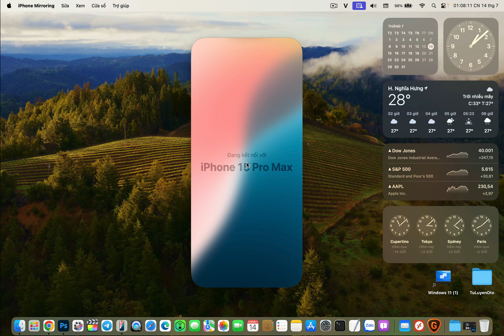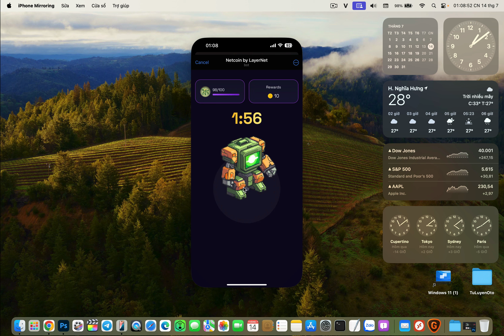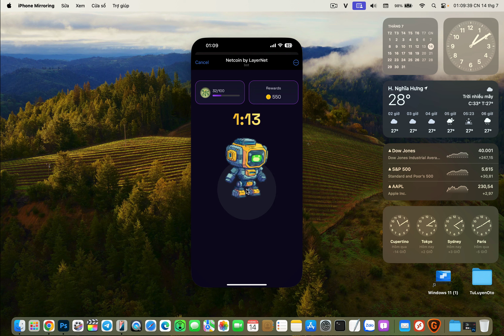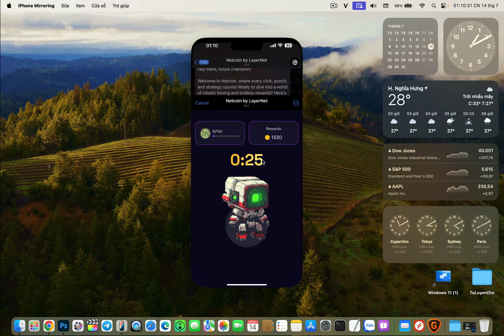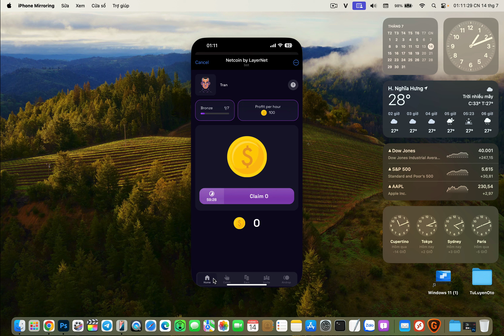Telegram mining airdrop : TAP nhận airdrop NET từ LayerNet - Dự án IDO trên Bybit Web3 | The Anh LDA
✅ Bybit Web3 đã công bố LayerNet sẽ là dự án IDO đầu tiên mở bán trên Bybit Web3 IDO 2.0

🎉 Ấn nút /start chat với bot
🎉 Chọn "Play" ➡️ Tại mục Home ➡️  Claim mỗi 1h
🎉 Chọn Catch ➡️ Tap để kiếm point (đây là cách kiếm point chính)
🎉 Mua và nâng cấp vũ khí :  Mua = 100k POINT - Nâng cấp được 5 lần
🎉 Tham gia chiến đấu PvE
🎉 Done

1. Binance (sàn TOP 1 uy tín tin cậy, IEO đẳng cấp, thanh khoản tốt nhất)
2. Bybit (sàn nhiều airdrop xịn, airdrop listing ngon, trả thưởng uy tín)
3. BingX (sàn nhiều airdrop cho người mới,các event trading chất, support nhanh chóng nhiệt tình,phí nạp rút nhanh,rẻ nhất thị trường)
4. OKX (nền tảng Web3 hàng đầu thế giới, thanh khoản tốt, nạp rút mượt mà,phí giao dịch rẻ)
5. Bitget (IEO Launchpad ngon, nhiều airdrop listing, nhiều cặp coin mới tiềm năng, nền tảng ví web3 chất lượng, phí nạp rút rẻ)
7. MEXC (Nhiều cặp coin mới tiềm năng tăng trưởng)

🔰 Support :
1. Inbox qua hộp thư (support chính thường xuyên check)
2. Facebook admin (ít trả lời hơn)